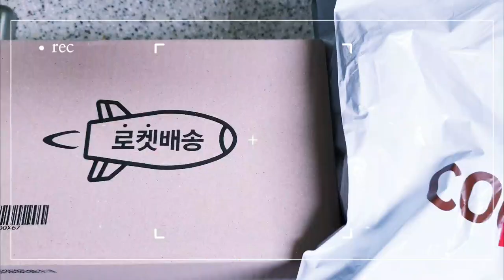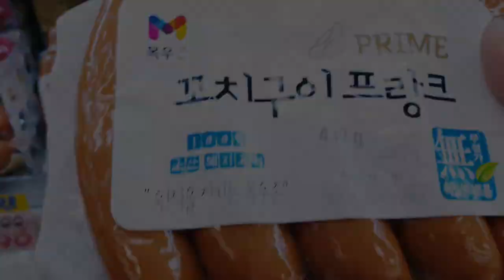(sub) 40대주부 초간단레시피로 츄러스랑 야끼만두 만들어먹는 일상 - 만두예쁘게 만드는 팁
영상보시기에 CC자막이 불편하신 분들은 영상설정에서
"자막사용안함"을 클릭해주세요~

안녕하세요. 늙다리엄마입니다.
이번 영상은 만두피를 가지고 2가지 요리를 만들어 보았어요.
초간단 레시피로 쉽게 만들 수 있는 츄러스와 야끼만두 꼭 봐주세요~
그리고 코로나19로 인해 나들이 하지 못하는 나날이 지속되고 있는데
집 근방 놀이터에서 세상 첫걸음마를 시작하게 된 2호
병원이나 집 근방 잠깐 나가기만 하면 마스크를 쓰는 건줄 아는 2호
너무 기특하면서도 안쓰러워요.
언능 마스크 안쓰고 바깥 나들이 할 수 있는 날을 기원해봅니다.

- 음원 -
Waterdrop-Tido Kang(작곡가)